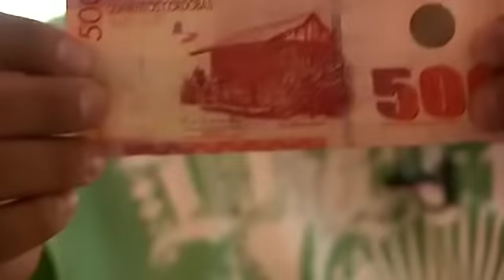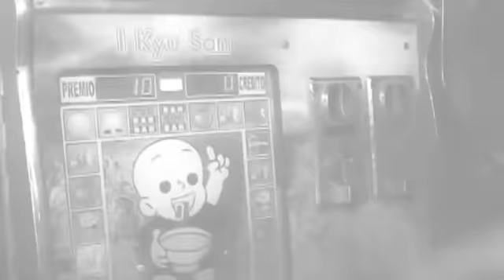INN-REY Juito y el regalo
esperamos te guste el video, dale "me gusta" y compartilo con tus amigos por Facebook y/o twitter, estamos agradecidos con ustedes,  posdata :' no olvides suscribirte, subimos videos lunes y viernes y de vez en cuando uno sorpresa.
los amamos.